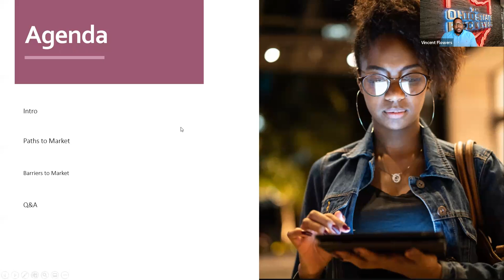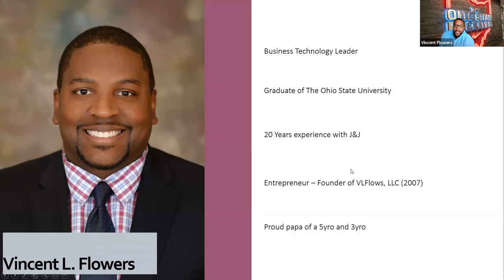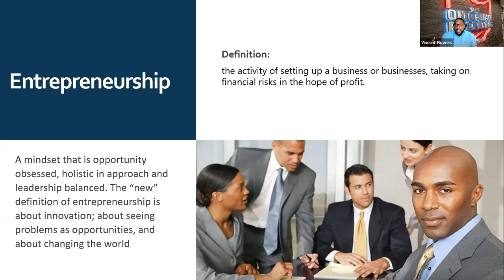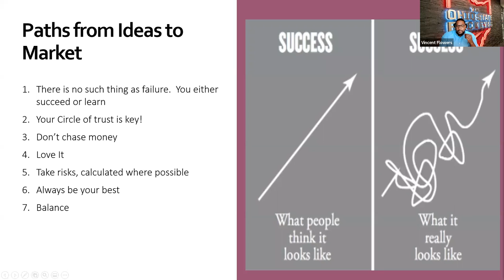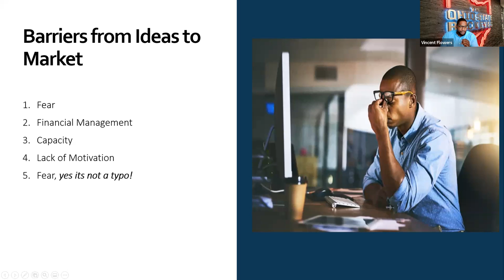BDPA/NSBE Entrepreneurship: From Idea To Launch - Paths and Barriers From Idea to Market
Speaker:  Vincent Flowers, Founder/CEO of VLFlows, LLC